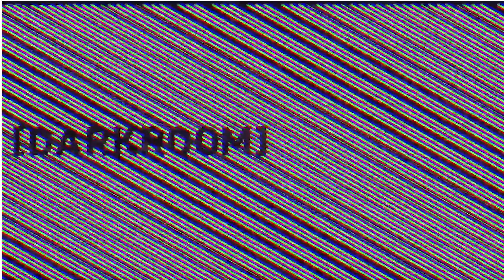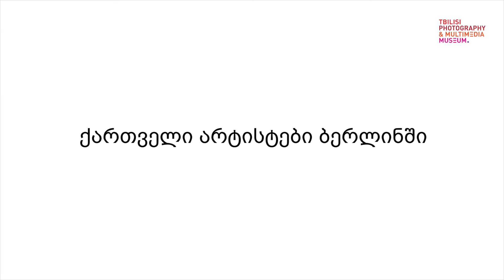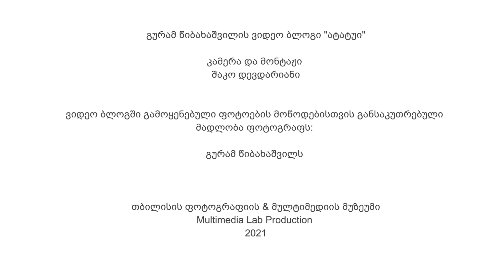ატატუი #4 მხატვრობა და ფოტოგრაფია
გურამ წიბახაშვილის ვიდო ბლოგი